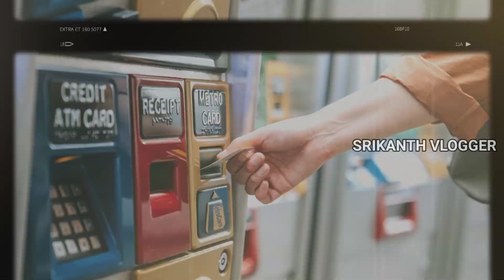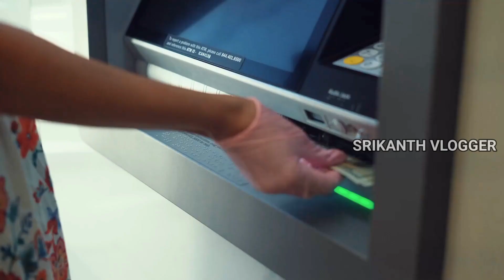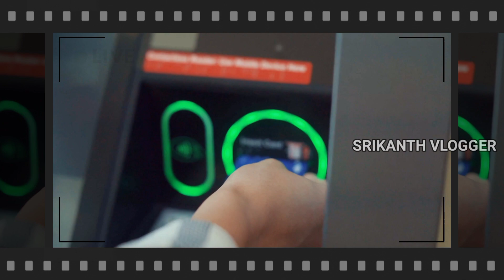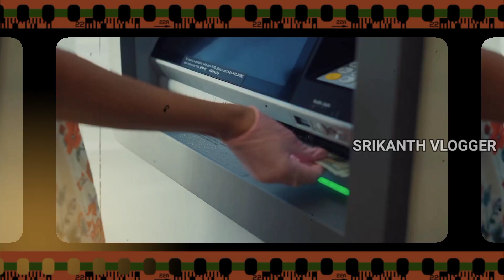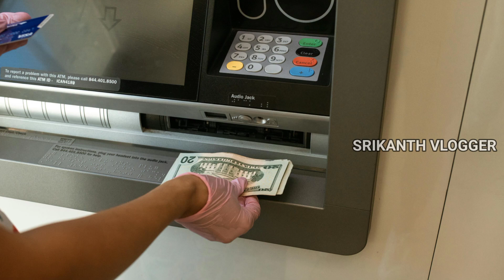How ATM works | Automated Teller machine working explained in telugu | Srikanth Vlogger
In this consists of following matter..
ATM  how it will works and how money will be saved by a ATM and what security is there in ATM and How it will works explained in telugu.

Images and videos taken from

Pixells